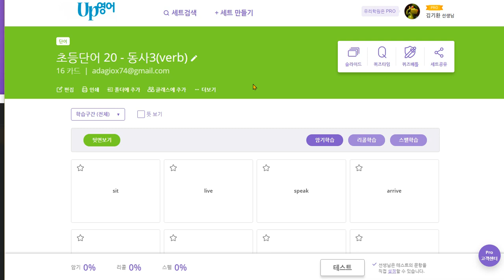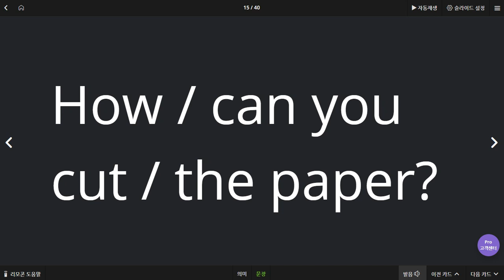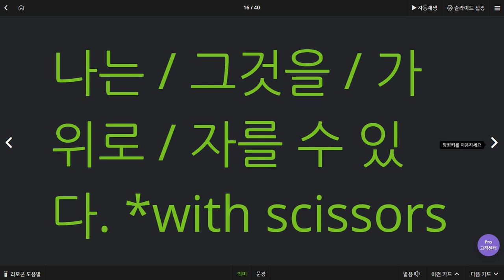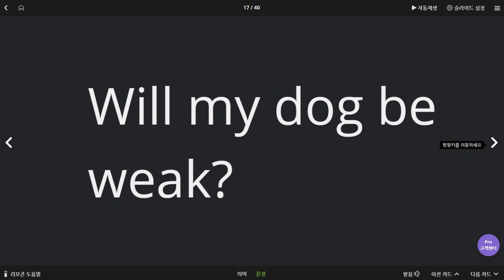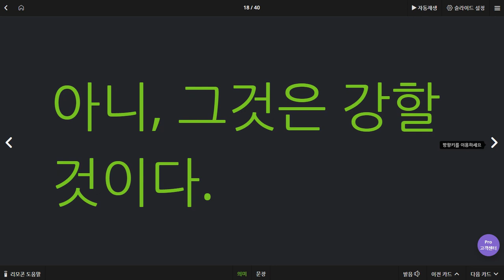김도헌 2020 06 19 1